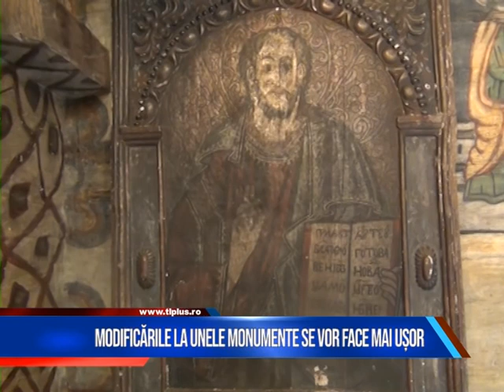MODIFICĂRILE LA UNELE MONUMENTE SE VOR FACE MAI UȘOR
Ministrul Culturii dorește sa simplifice o serie de proceduri în cazul legii monumenteleor. Astfel, unele modificări sau reparații vor putea fi efectuate mult mai ușor și va descuraja lucrările fără avize.